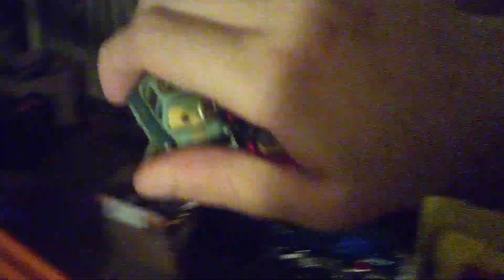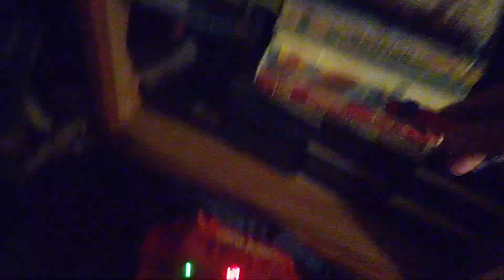Tournament of Champions, round 27 of 36. Season 4.